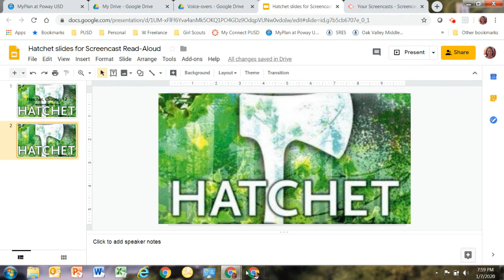Hatchet, by Gary Paulsen, Chapter 12